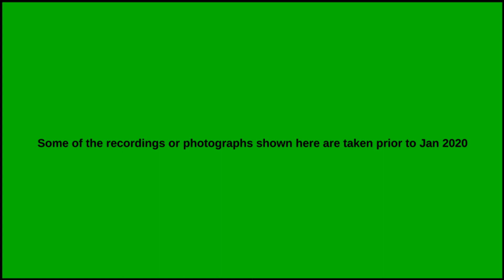SMOKEY PAVBHAJI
The new style of Pavbhaaji. Smokey Pav bhaji. Pavbhaji is favorite food from Mumbai. It is cooked vegetables in nicely blended spices. And consumed with roasted buttered bread ( In local language 'Pav').
This is provided by Shri. Prakash Chavhan, Chef's Pavbhaji, Chembur, Mumbai.